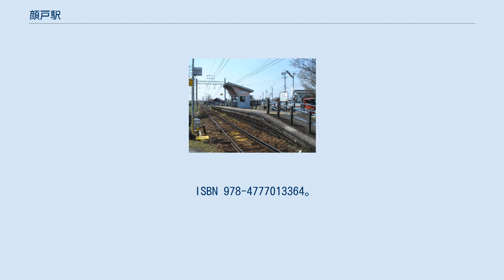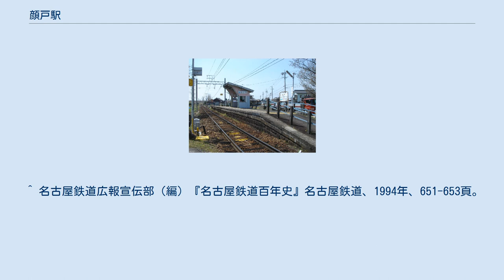顔戸駅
顔戸駅（ごうどえき）は、岐阜県可児郡御嵩町顔戸にある、名鉄広見線の駅である。
駅番号はHM08。
2017年現在、名鉄のすべての駅の中で最も北に位置する。
なお、当駅ではmanacaが使用できない。
 2両分の長さの片面ホーム1面1線に、ベンチの部分に屋根があるのみの簡素な作り。
 6000系によるワンマン運転が行われているため、ホーム両端にバックミラーがある（かつてはレールバスでワンマン運転が行われていた時期があった）。
 かつてホームの長さを超える編成(4両編成)が停車する場合は、ドアカットを行い前2両のみ乗客の乗降を行っていた。
新可児方面行きの電車の場合、踏切を寸断してしまっていた。
 駅舎・改札口なし。
駅出口は御嵩寄り車両の最先端とホーム中央の2ヶ所にある。
今回のワンマン運転開始に際してホーム上に自動券売機が1台設置された。
故障時などに使うインターホンは犬山駅につながる。
 ホームの周辺には一戸建ての住宅が並ぶが、郵便局や金融機関、商業施設はない。
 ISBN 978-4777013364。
 ^ 電気車研究会、『鉄道ピクトリアル』通巻第816号 2009年3月 臨時増刊号 「特集 - 名古屋鉄道」、巻末折込「名古屋鉄道 配線略図」 ^ “令和2年度 移動等円滑化取組報告書(鉄道駅) (PDF)”. 名古屋鉄道. 2021年8月12日閲覧。